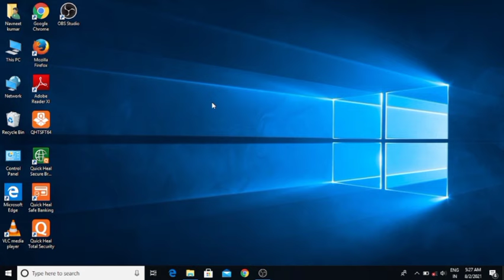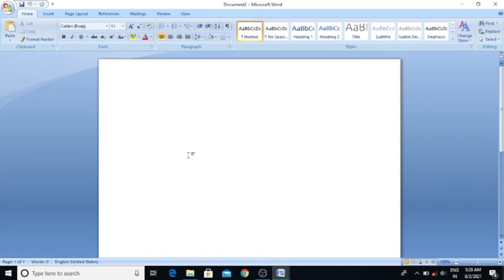How to open Ms office (Ms word) in windows 10.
Microsoft Office is a suite of desktop productivity applications that is designed specifically to be used for office or business use. It is a proprietary product of Microsoft Corporation and was first released in 1990. ... It mainly consists of Word, Excel, PowerPoint, Access, OneNote, Outlook and Publisher applications.